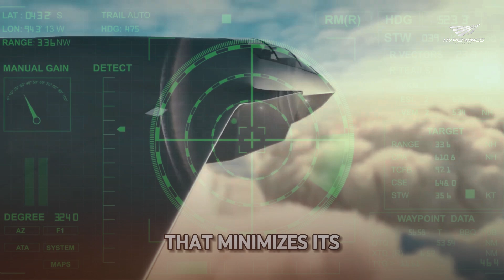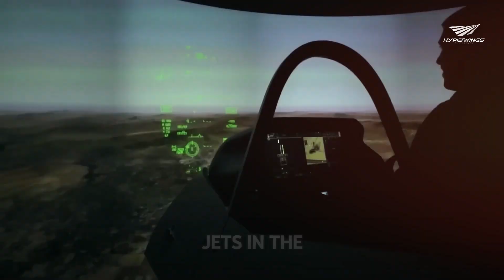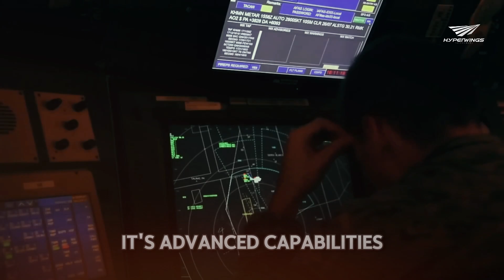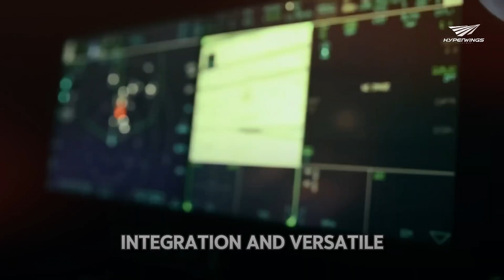UK $100B Fighter Jet Is Finally Ready For Action | USA Shocked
Discover the future of aerial combat with the UK's groundbreaking Tempest fighter jet! 🚀✈️ Uncover the cutting-edge technology, advanced weaponry, and strategic brilliance behind this sixth-generation marvel. From stealth capabilities to AI integration, see how the Tempest is set to redefine military aviation and global security. 🔍💥